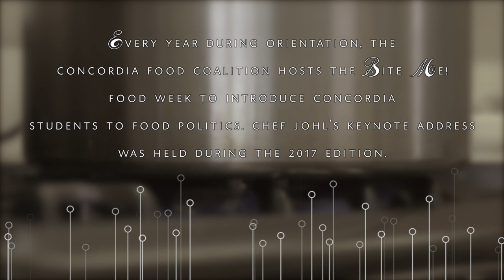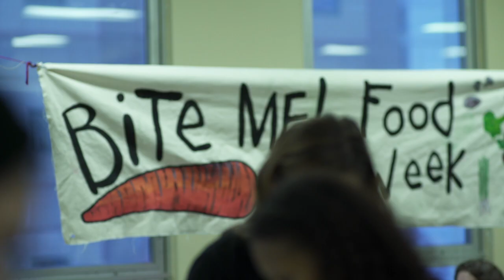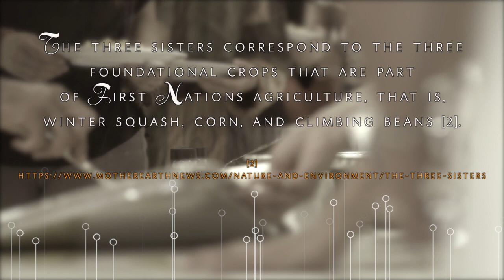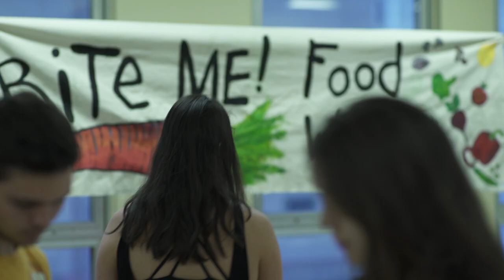The Concordia Food Coalition presents Chef Johl Whiteduck at Bite Me!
CUTV produced a piece covering Chef Johl Whiteduck's workshop and lecture as part of The Concordia Food Coalition's Bite Me week!